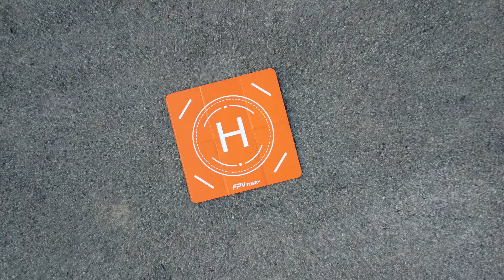DJI Mini 2SE - 5/19/2024 - Goddard Park, Vacationland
A quick flight around our campground.